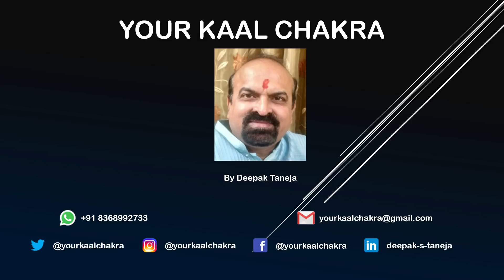करोना का कहर कब तक, ज्योतिष के कारण सहित, - 2 , जानिए दीपक तनेजा जी से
Coronavirus
Viruses are small particles of genetic material (either DNA or RNA) that are surrounded by a protein coat. Some viruses also have a fatty "envelope" covering. They are incapable of reproducing on their own. Viruses depend on the organisms they infect (hosts) for their very survival. Viruses get a bad rap, but they also perform many important functions for humans, plants, animals, and the environment. For example, some viruses protect the host against other infections. Viruses also participate in the process of evolution by transferring genes among different species. In biomedical research, scientists use viruses to insert new genes into cells.